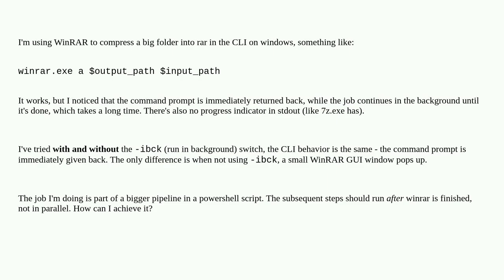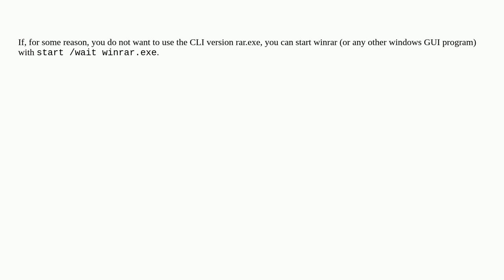When using WinRAR.exe from CLI, how to tell it "don't return back the command prompt until job is...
When using WinRAR.exe from CLI, how to tell it "don't return back the command prompt until job is done"

A special thanks goes out to the community

  winrar rar